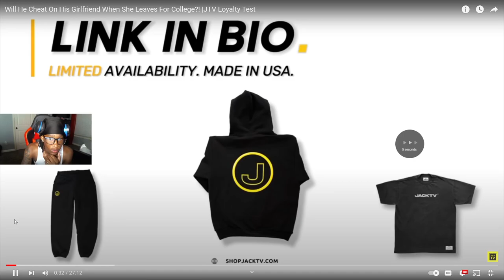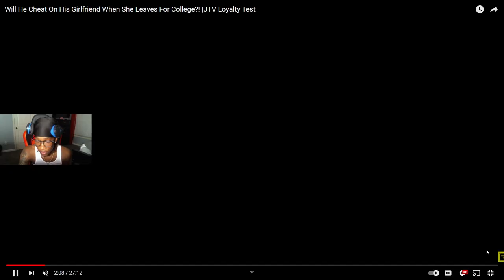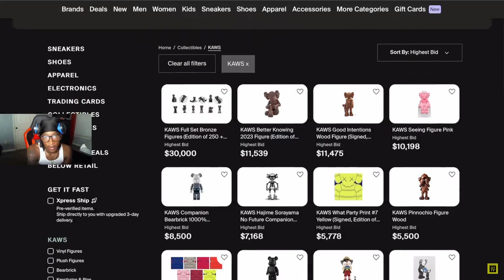SHE CAUGHT HER SISTER SUCKING HER BOYFRIEND UP💦😈 | LOYALTY TEST REACTION